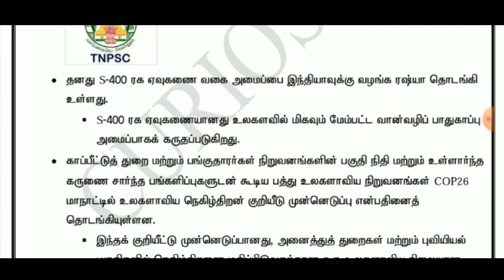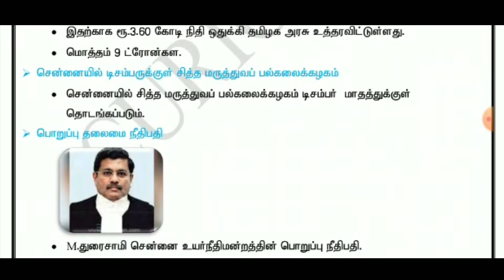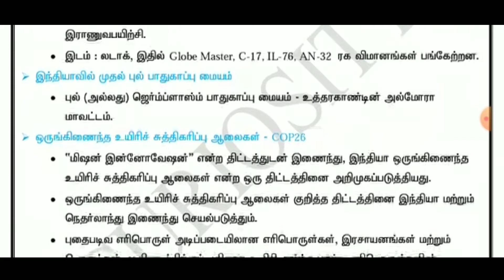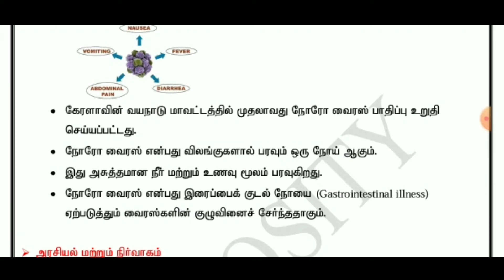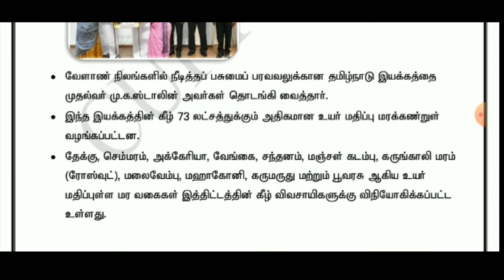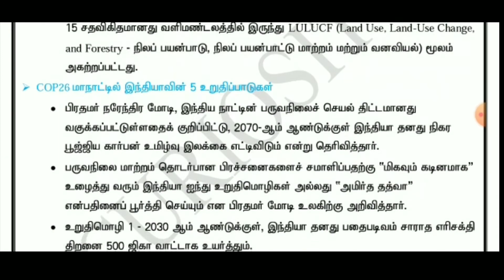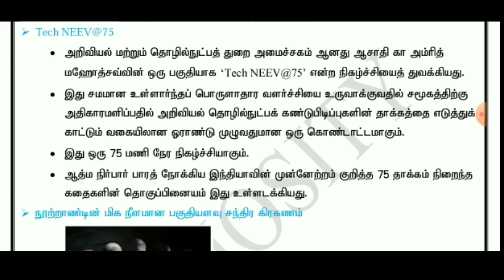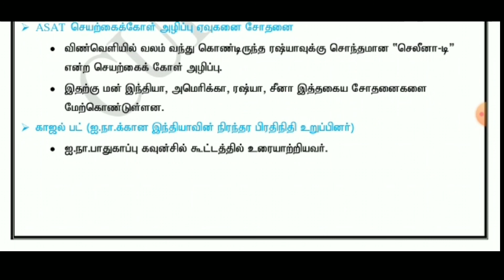18.11.2021 Current Affairs in Tamil for TNPSC and TET aspirants